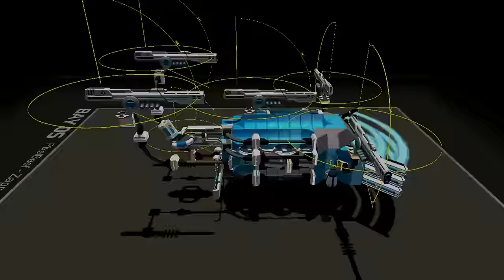Robocraft - "PixelBeef - Zapper" Showcase [english]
This fast durable hover uses Tesla for massive damage and close range engagements as well as rails to enable it on long range and bursting your power. It also features ghost and blink which is supported by a powermodule. The powermodule is needed for the rails and also helps recovering energy after blink and ghost use faster.

The modules are forming the core each one being connected to each other and the frame. The teslas are placed on the blink module. The bad thing about this mounting is that you loose the blink more likely when being bombarded on the front of the bot, a good thing is however that your teslas are more likely to last compared to being mounted on normal blocks.

In close proximity to the ghostmodule are hover blades mounted that way it is quite likely to end up as a hovering ghostmodule before getting destroyed. The Module Combined Core is providing a very pilotseat like experience and lasts until end in most cases. Since the flattening modules have a decent amount of health in a tiny space which makes the bot more durable than it seems.

For using all the modules the teslas and the rails fast and successfully you need to be somewhat skilled at the game. Hit and run, noscoping and sneakyness!

httpcreativecommons.orglicensesby3.0

Spieler: BoBoRoSSa

Mein Robocraftgarage Profil, rated meine Bots ehrlich !

Robocraft:
Ein Spiel vom Indie Entwickler Freejam und momentan in der Beta und als early acces bei Steam zu bekommen. Das Spiel dreht sich darum einen Roboter zu designen und mit ihn in den Kampf gegen andere Spieler und ihre Roboter zu ziehen. Dadurch erreicht man Erfahrung und Bauteile welche sich für Robits zerlegen lassen können. Der Aufbaupart ist stark an Space Engineers und Kerbal Space Programm inspiriert, wobei Matchmaking, Kampf und das "free to win" Prinzip stark an World of Tanks angelehnt ist.